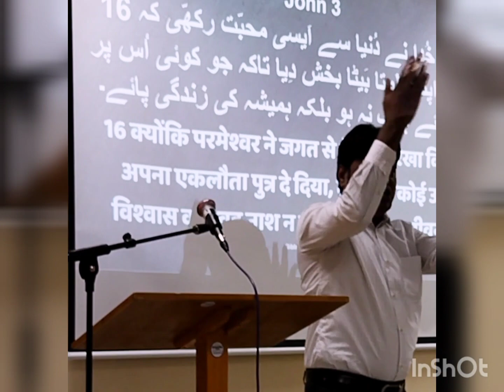April 23, 2022